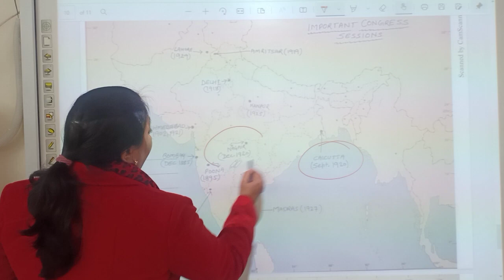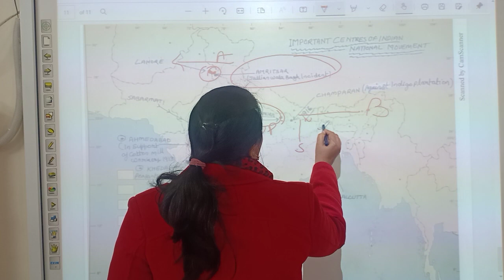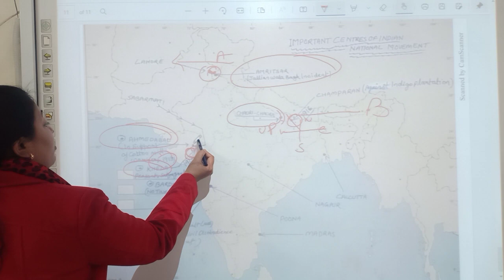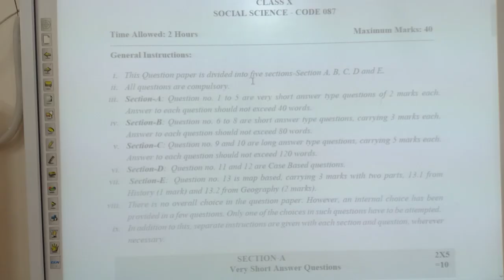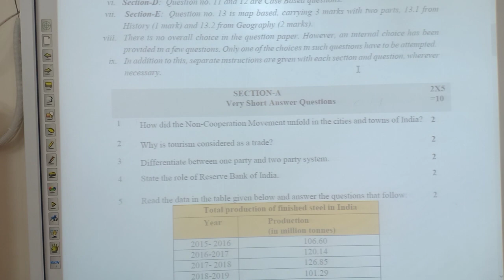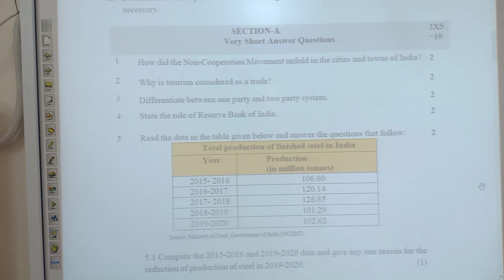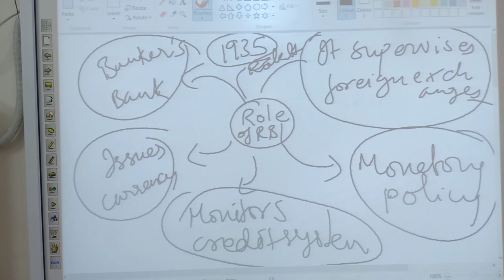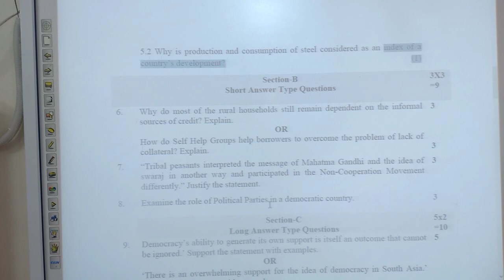Map Work and Sample Paper